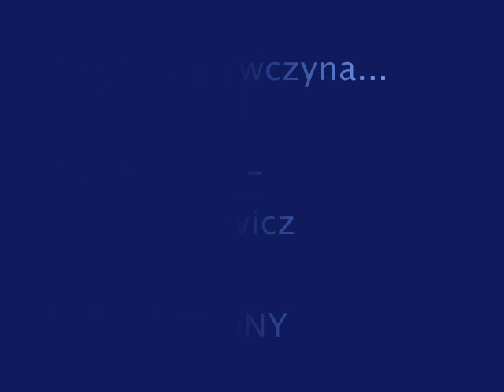Krzysztof Klenczon i 3 Korony - Czyjaś dziewczyna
Jedna z najpiekniejszych piosenek Klenczona i najlepsza wersja jak do tej pory. Foto: wybrzeze Montenegro, Sveti Stefan - wyspa hotel.